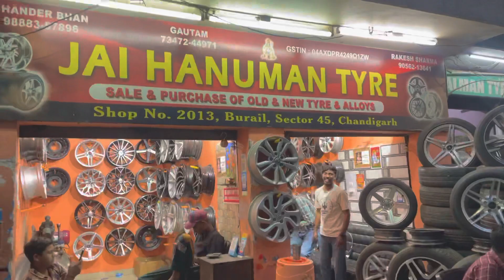Jai hanuman tyre Maruti wagon r alloy 14 inch new full trand Burail tyre market chandigarh